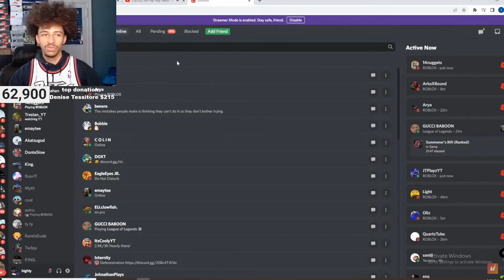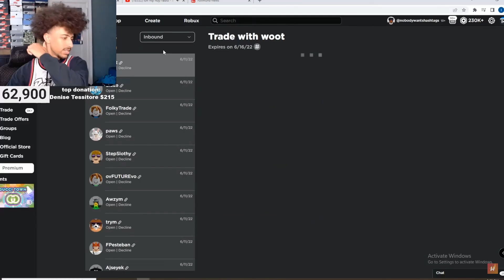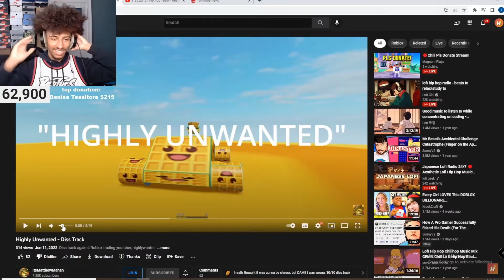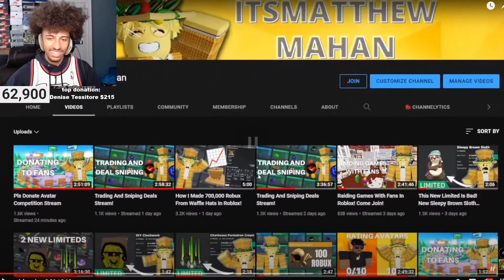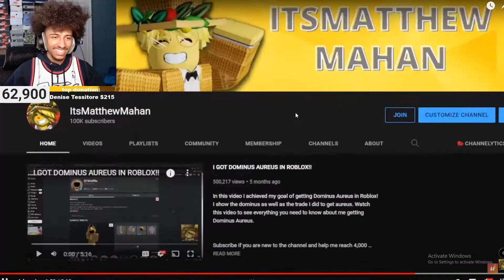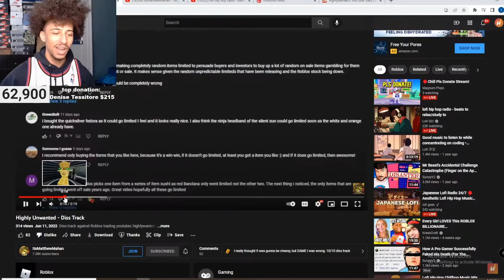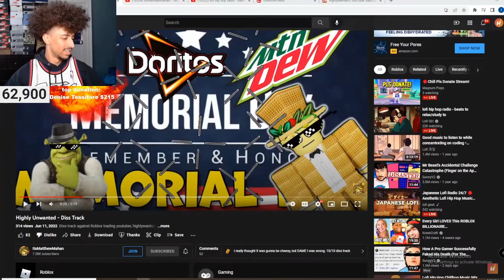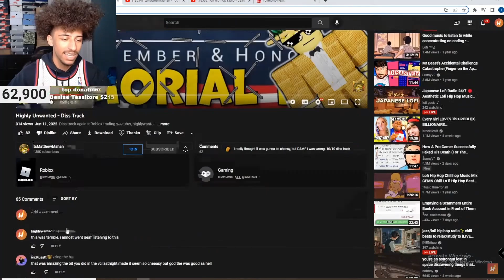Highlywanted's Live Reaction To "Highly Unwanted" Diss Track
Highlywanted reacts to the diss track I made on him

👍🏻 Like the video if you enjoyed and give feedback in the comment section! 💭

If your reading this comment "waffles" 👀